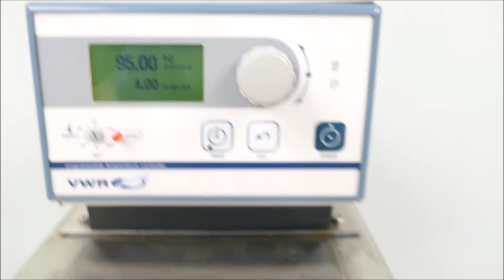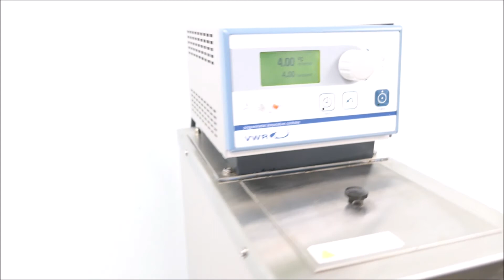VWR 1167P Refrigerated Circulating Bath for sale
VWR 1167P Refrigerated Circulating Bath is available from The Lab World Group.